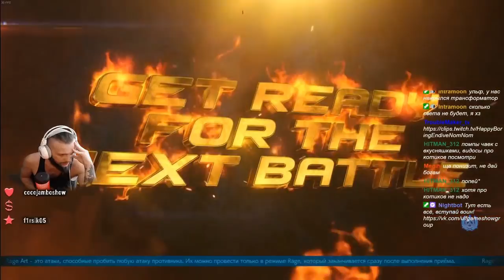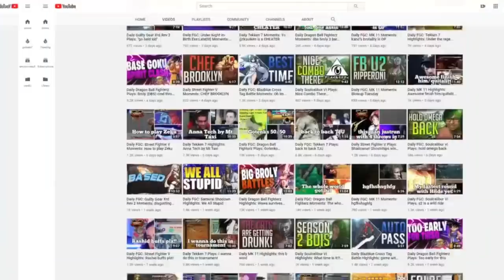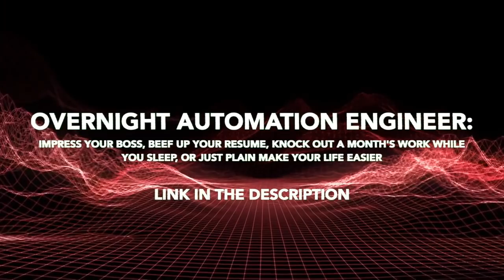Daily FGC: Tekken 7 Plays: ZAKO THE MASTER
Every day, Gloomshot:
- And compiles these highlight videos into short playlists for maximum FGC viewing pleasure!

This process is done automatically, but I make updates to the curation code every day. Help me progress it by commenting about what clips and streamers you enjoyed / didn't enjoy.

NOTE: If you are a Tekken 7 content creator and don't want your videos to be promoted here, just shoot me a message (email is fastest) and I'll edit the algorithm to never scan your stream.

Gloomshot is a highlight curation bot, NOT a highlight creation bot -- none of these Tekken 7 clips are mine.

Content creators are what makes the FGC community, so if this video introduced you to a stream you like, please support them by viewing their channel and SUBSCRIBING so you can see the action live at the source.

Source streams for today's compilation video:

[00:00] Tekken 7 Highlight #1: "uuuwu" streamed by kta_gg clipped by g0g0ku

[00:13] Tekken 7 Highlight #2: "Nada que decir" streamed by soyelkai clipped by marayearth

[00:39] Tekken 7 Highlight #3: " ?" streamed by insaneniak clipped by trinity_exdeath

[00:53] Tekken 7 Highlight #4: "! () ^_^" streamed by ulfgameshow clipped by troublemaker_tv

[01:22] Tekken 7 Highlight #5:  streamed by ulfgameshow clipped by troublemaker_tv

[01:36] Tekken 7 Highlight #6: "Zako the master" streamed by trashkingarisen clipped by simon_the_pyro

[01:58] Tekken 7 Highlight #7: "Paul comeback" streamed by suikenuser clipped by hsimm9

[02:13] Tekken 7 Highlight #8:  streamed by waygamble clipped by anothereddie

[02:24] Tekken 7 Highlight #9: "Fappable" streamed by sirespoon clipped by sleepyman808

[03:04] Tekken 7 Highlight #10: "rage quit" streamed by basedaisk clipped by kirakira22

[03:28] Tekken 7 Highlight #11: "dang" streamed by twitchkr clipped by washow

[03:49] Tekken 7 Highlight #12: "AND AGAIN" streamed by pokchop50 clipped by megasreborn

[04:04] Tekken 7 Highlight #13:  streamed by tekken clipped by teamkandr

[04:31] Tekken 7 Highlight #14: "Playing with our feelings" streamed by saint_tk clipped by ctcstc

[04:51] Tekken 7 Highlight #15: "is that reactable" streamed by 4lch3m15t clipped by poultriarchy

[05:08] Tekken 7 Highlight #16: "   " streamed by ryuddouju clipped by iotmsor254

[05:27] Tekken 7 Highlight #17:  streamed by zeeespy clipped by zeeespy

[05:37] Tekken 7 Highlight #18: "yshadusty donation "Yo Hellsweep him 3 times in one round and yell Yay Lucky! like lucky chole"" streamed by nycfab clipped by nycfab

[06:07] Tekken 7 Highlight #19: "HARADAAAAAAAA" streamed by kaiyatatsumi clipped by kaiyatatsumi

[06:23] Tekken 7 Highlight #20: "beatdown" streamed by lovedawn clipped by lovedawn

[07:23] Tekken 7 Highlight #21: "game 4 ko 4x" streamed by redbull clipped by gloomshot v1.6-a

[07:55] Tekken 7 Highlight #22: "life lead" streamed by inkognito_tk clipped by d00d00berryz

[08:18] Tekken 7 Highlight #23: "BRAIN DAMAGE " streamed by pokchop50 clipped by megasreborn

=== FEATURED TEKKEN 7 STREAMER ===

This week's most popular clip comes from kta_gg.